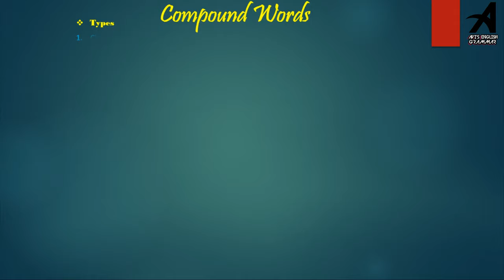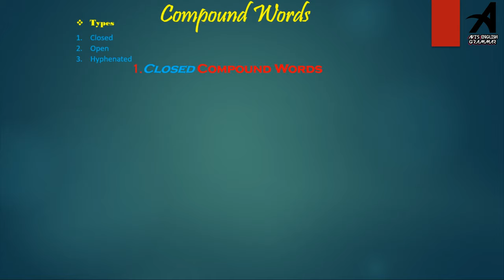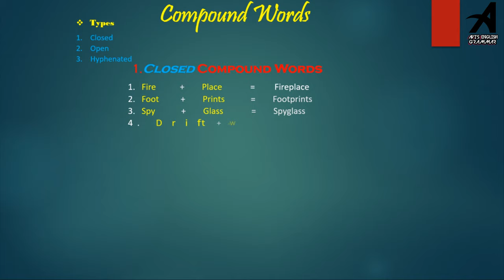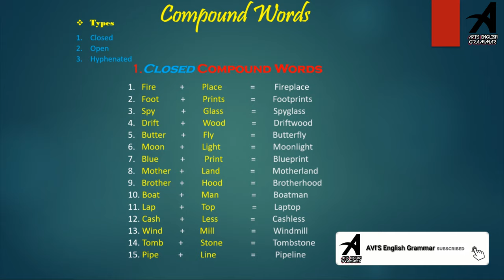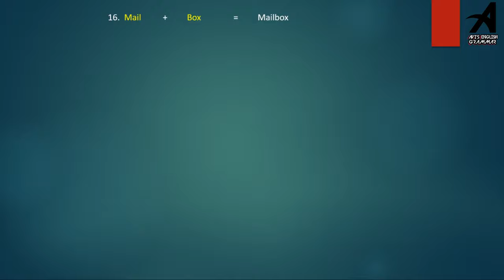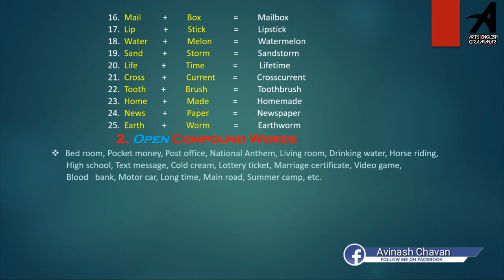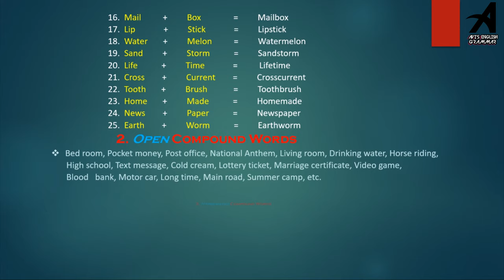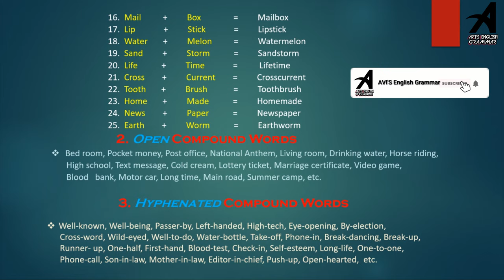Compound Words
📲Please Support Us🙏
Important For Class 8th
       👉Topic Coverd👈
Speaking and Grammar related Videoes on This Channel .
Video Editing:-Saransh Chavan
Intro Made By:- Saransh Chavan
PC Specs :-
Graphics Card
RAM (16*2)
500GB M.2 SSD ;
2TB HDD